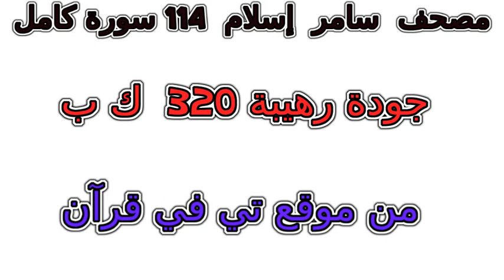سورة 043 الزخرف تلاوة خاشعة من مصحف سامر إسلام